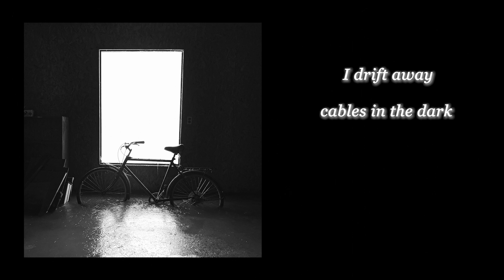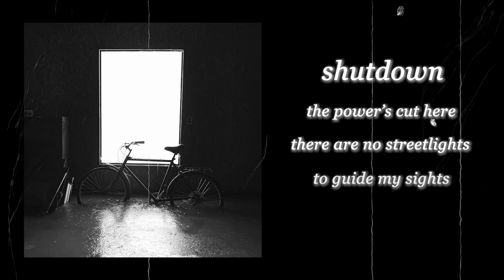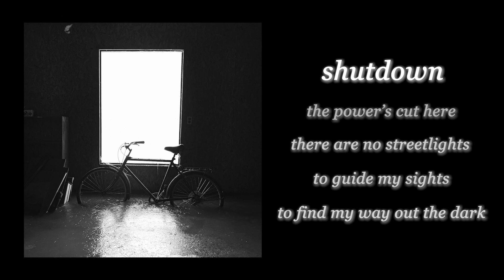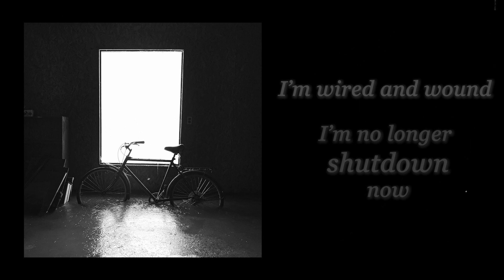Shutdown - Sam Wood (LYRIC VIDEO)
Instagram.com/Samwoodmusic_
Tiktok.com/Samwoodmusic_
Facebeook.com/Samwoodcreative